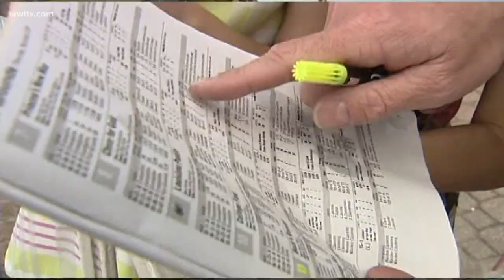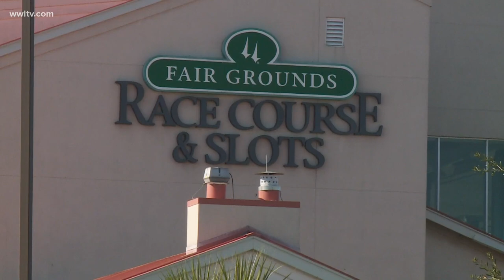No crowds for horse racing for Thanksgiving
The traditional opening at the Fairgrounds will be different due to the virus but workers hope it does not stay that way.